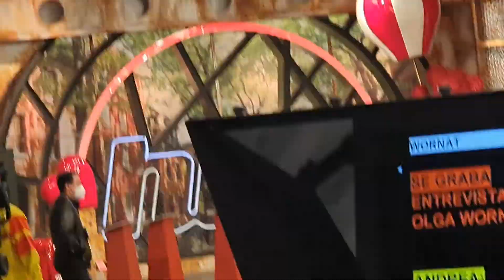José Juan dentro del ProgramaHOY